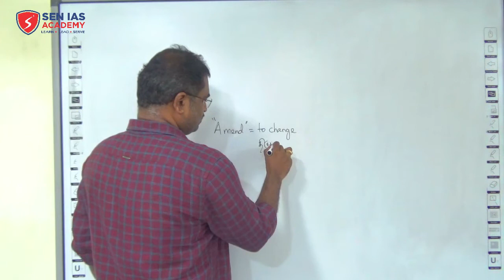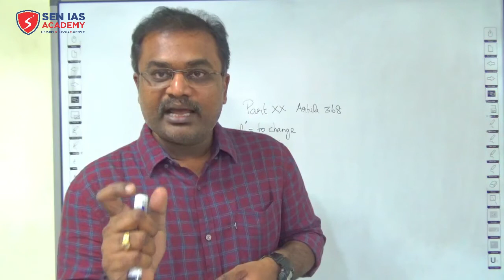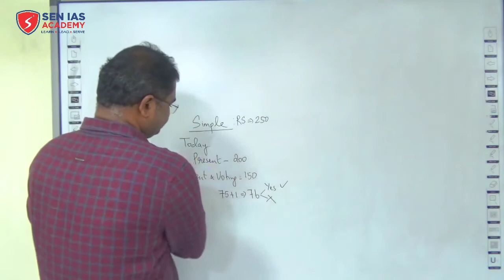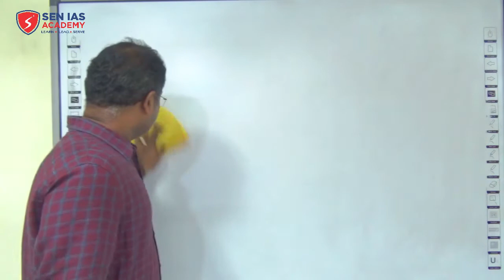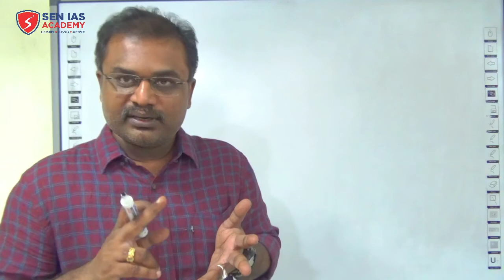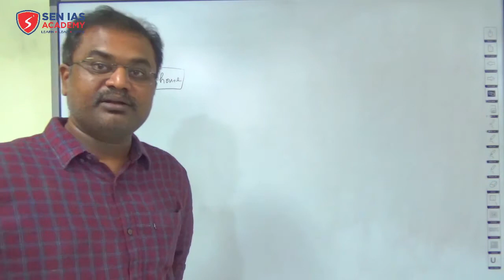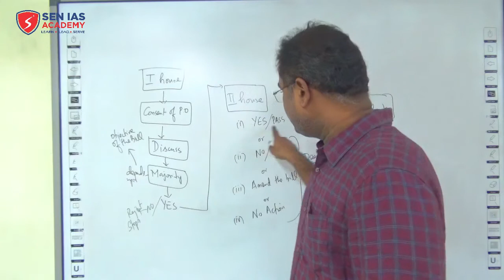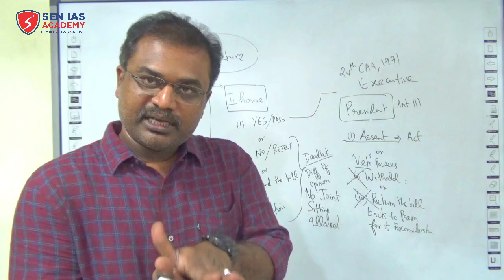SEN IAS ACADEMY| UPSC| TNPSC | Amending Indian Constitution | Polity Class 6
In this video, our director Mr. Sathish Sen clearly explains the procedure to Amend the Indian Constitution.